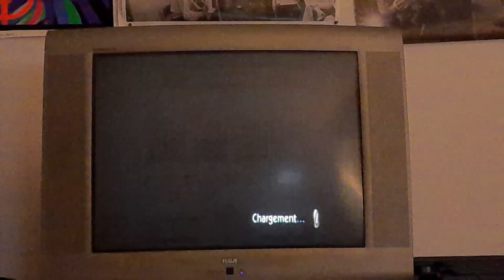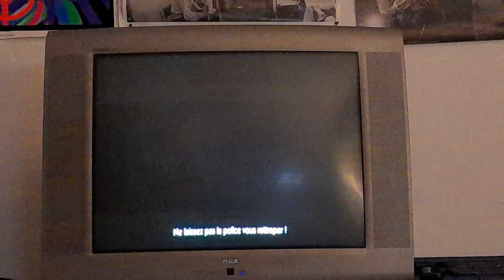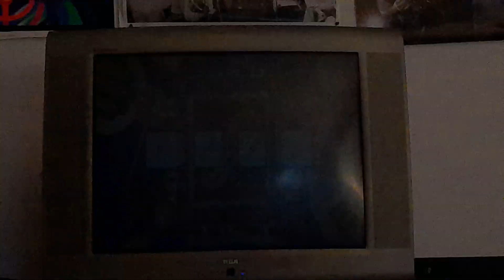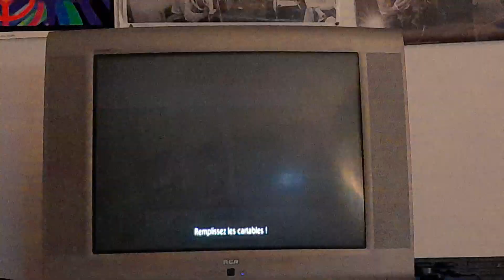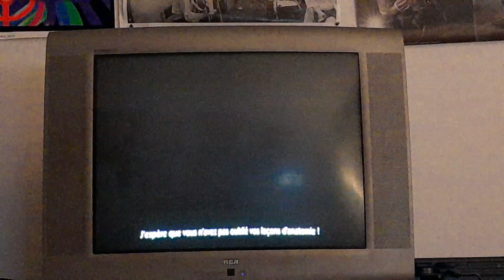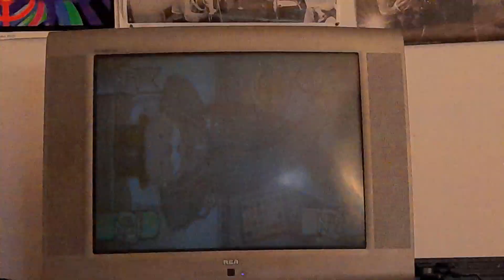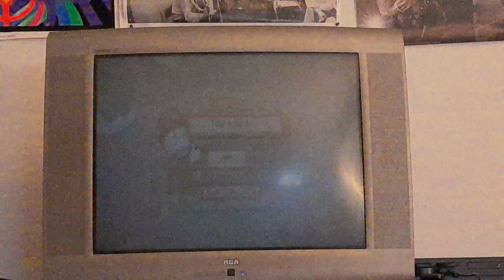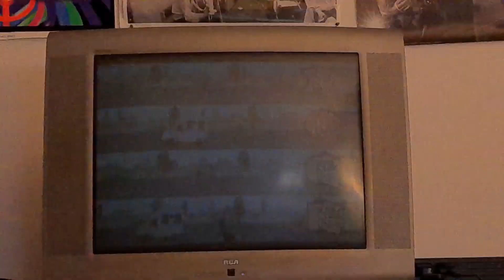Nate plays Monopoly episode 12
featuring @Mylittleponyandsofisthefirst